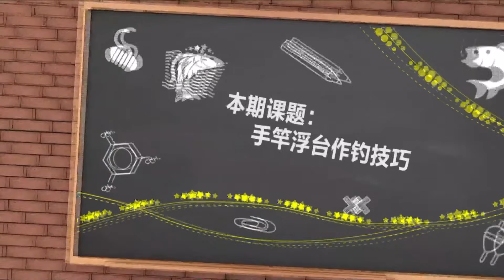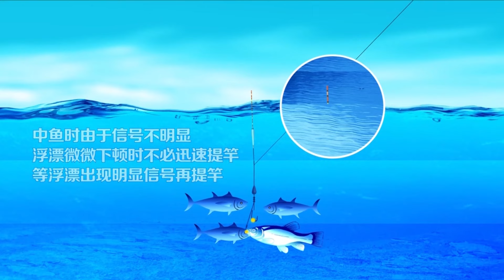手竿浮钓鸭绿江！山清水秀钓鱼乐！